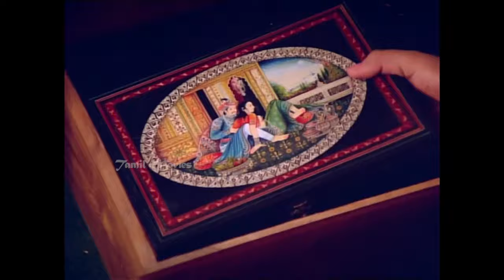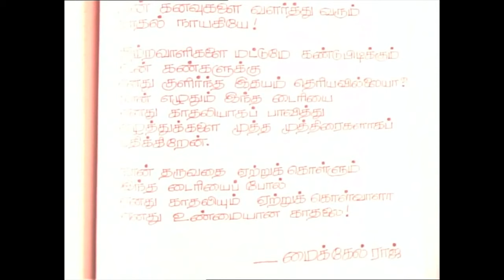Ullathil Nalla Ullam Full Movie Part 3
Ullathil Nalla Ullam (lit. The good heart) is a 1988 Tamil action drama film directed by Manivannan. The film is produced by A. M. Varadarajan and Thiruppur K. Balu. The film stars Vijayakanth, Radha, Radha Ravi and Madhuri in lead roles. The film had musical score by Gangai Amaren.

Produced by A. M. Varadarajan,Thiruppur K. Balu
Screenplay by Manivannan
Story by Shanmugapriyan
Starring Vijayakanth,Radha,Radha Ravi,Madhuri
Cinematography A. Sabapathy
Edited by Gowthaman
Production
company         Ajantaa Creations
Distributed by Ajantaa Creations
Country  India
Language Tamil